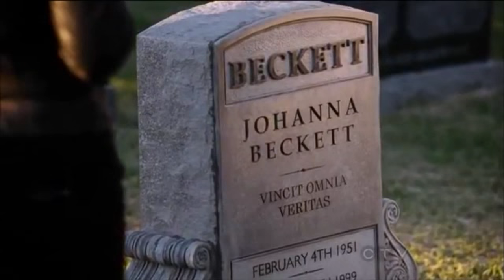Castle - Movie Trailer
Taking a 12-week digital editing course and had to make a movie trailer. Using clips from Castle this is what I came up with.